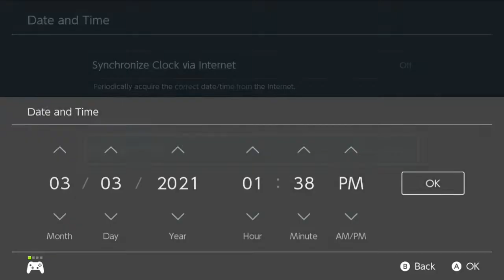Animal Crossing New Horizons: Villager Hunt 2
Cute animals, adorable animations, sweet smiles and island dreams?! It can only be Animal Crossing New Horizons! Join me on my Island getaway!
Connect on Twitter
- PSN ID: AmberFrmThVault
- Nintendo: Amberftvau
- Steam: AmberFrmThVault